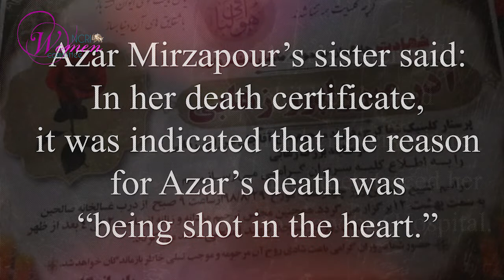Azar Mirzapour slain in the Iran uprising November 2019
Azar Mirzapour was 48 years old. She had three daughters and a son.
On November 16, Azar Mirzapour was in Golshahr, Karaj, when a bullet hit her directly in the heart and took her life.
Azar Mirzapour was a nurse. She was returning home after working two consecutive shifts at the hospital when she was shot by IRGC forces in the street. Right before heading home, Azar called her son and told him that she was going to arrive soon. Then, there was no news of her.
Azar’s sister and children looked for her everywhere until they traced her to Kowthar Hospital.
Azar Mirzapour’s sister said: In her death certificate, it was indicated that the reason for Azar’s death was “being shot in the heart.”
Azar Mirzapour was one of the 400 women and 1,500 martyrs who were ruthlessly massacred by the Iranian regime’s security forces during Iran protests in November 2019.
The Iranian Resistance has so far announced the identities of 643 of those killed.
Fearing the consequences of its crimes against humanity, the Iranian regime, however, continues to resist domestic and international calls to announce the actual number of martyrs, injured, and detained protesters, and is hiding the extent of the killings.
The regime is pressuring many of those detained under savage torture to appear in televised confessions.
The Iranian Resistance once again calls on the United Nations Secretary General to send a fact-finding mission to visit prisons and prisoners. Silence and inaction will only embolden the ruling mullahs to continue their crimes.
On December 20, 2019, sixteen UN human rights experts, including Javaid Rehman, the UN special rapporteur on human rights in Iran, called on the Iranian authorities to release all individuals arbitrarily detained and mistreated during recent protests, and expressed concerns over the hundreds of people who have been killed.